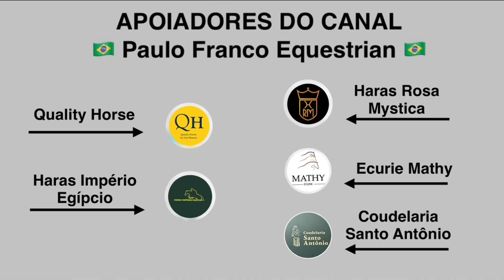Pedro Veniss - Duelante 3K (02/11/2024)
Andalucía October Tour - Week 3 - CSI3* 1.45
Int. jumping competition in two phases
Table A, FEI Art. 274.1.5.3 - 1 horse per athlete
Competition counts for the LONGINES ranking group D
Resultado - 0/0